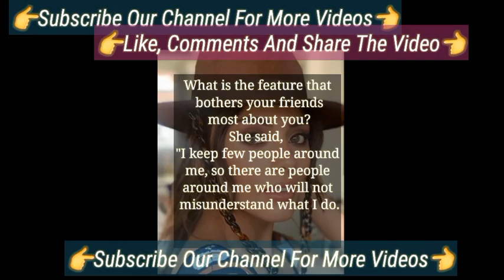Sila Turkoglu Shared Her Foot Size | Turkish Tv Series Actress Kızılcık Şerbeti Sıla Türkoğlu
The Exciting Comments From Sıla Türkoğlu Kızılcık Şerbeti Turkish Tv Series Actress |